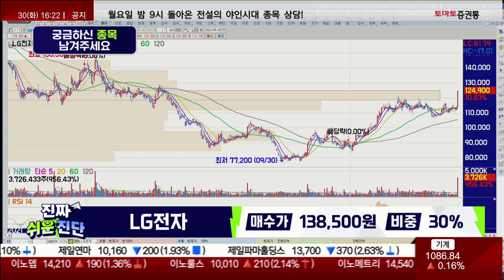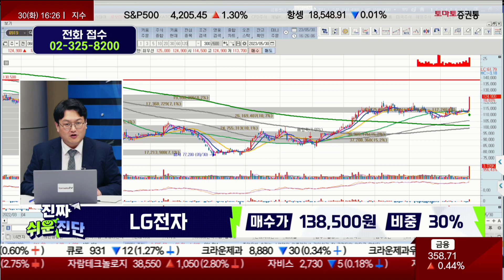기대감은 충분하나 / LG전자(066570) / [반종민 연구소장(프레스티지 경영전략 연구소)_진짜 쉬운 진단]